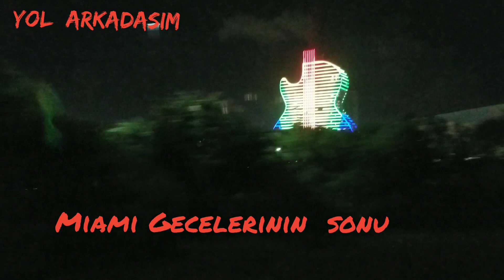MIAMI DE BIR GUN, DENIZ KUMSAL GECE HAYATI, ABD YE GELMENIN DEGISIK YOLLARI HEPSI BU VIDEO DA.